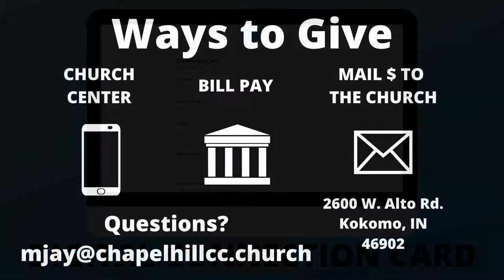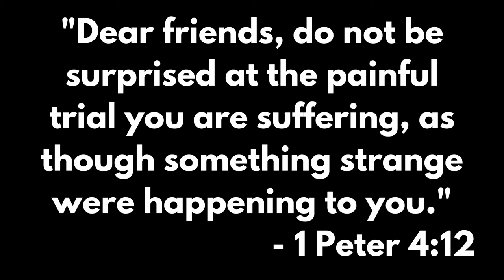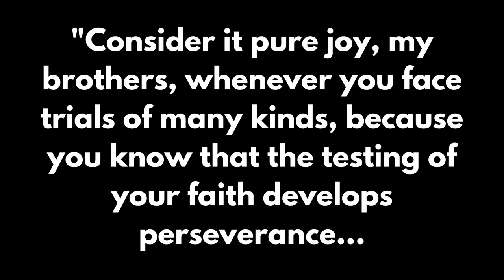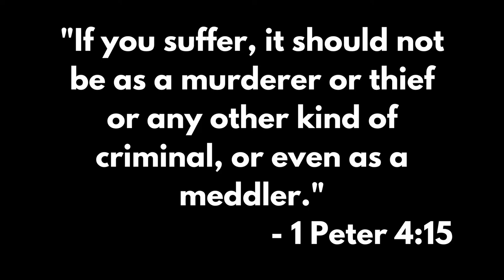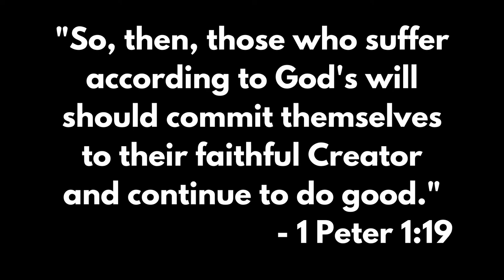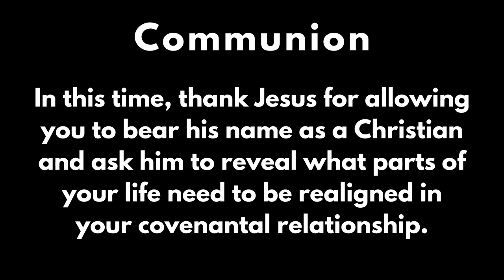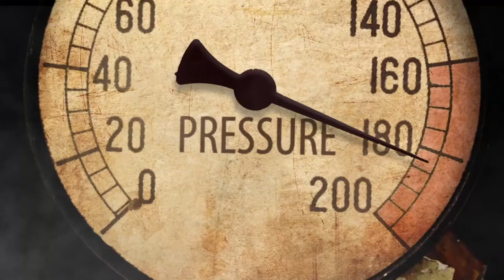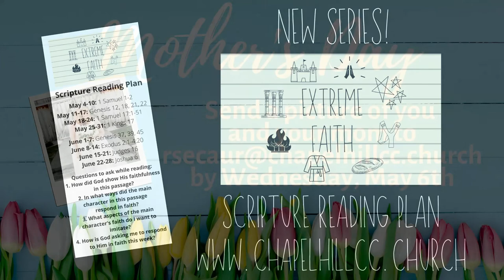Chapel Hill Christian Church - Sunday 5-3-2020 Hope Beyond Our Trials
Chapel Hill Christian Church
2600 W Alto Rd. Kokomo, IN 46902